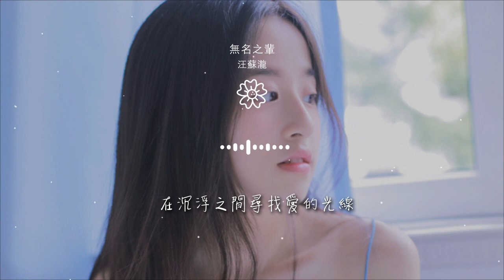汪蘇瀧 - 無名之輩『在沉浮之間尋找愛的光線』【動態歌詞Lyrics】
無名之輩

00:00  作詞 : 陳薄荷
00:00  作曲 : 汪蘇瀧/陳薄荷
00:01 編曲：任中強
00:05 哭喊着 你睜眼
00:15 歡笑着 走向前

00:26 困惑着 你擱淺
00:37 沉默着 都幻滅
00:47 在沉浮之間尋找愛的光線
00:54 陰霾邊沿觸碰藍天
00:59 像煙火炙熱 瞬間

01:08 破碎的夢還在不在
01:14 還給明天一場未來
01:19 生命如何充滿無奈
01:24 就當如何怒放精彩
01:30 這一個

01:31 憤怒的瘋狂的無名之輩
01:34 執着的剛強的不知後退
01:37 堅持着對抗着心中錯對
01:39 粉身也不下跪
01:42 卑微的驕傲的我的同類

01:45 眼神裏不滅的生的光輝
01:47 誓不做我們世界的雞肋
01:50 碎骨有何可畏
01:57 你抬頭 向自由
02:07 放開手 去擁有

02:18 在沉浮之間尋找愛的光線
02:24 陰霾邊沿觸碰藍天
02:30 像煙火炙熱 瞬間
02:39 穿過這片幽暗的海
02:44 還給明天一場痛快

02:50 黑暗中寂靜的等待
02:55 渺小的夢終會盛開
03:01 這一個
03:03 憤怒的瘋狂的無名之輩
03:05 執着的剛強的不知後退

03:07 堅持着對抗着心中錯對
03:10 粉身也不下跪
03:13 卑微的驕傲的我的同類
03:15 眼神裏不滅的生的光輝
03:18 誓不做我們世界的雞肋

03:21 碎骨有何可畏
03:27 製作人：任寒冰
03:28 編曲：任中強
03:29 吉他：任中強
03:30 和音：梁古馳

03:31 錄音：任寒冰@行人Studio
03:32 混音：章謀傑@行人Studio
03:33 母帶：沈會斌@NewBand Studio